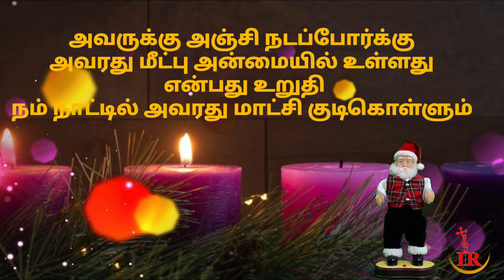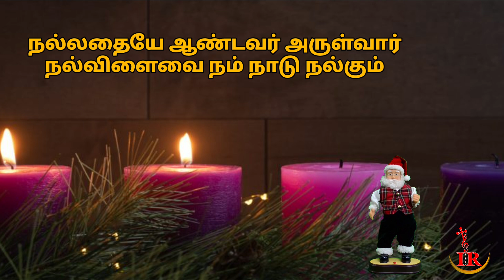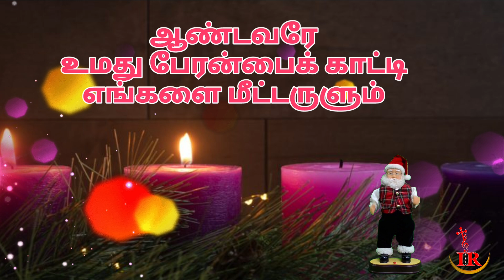திருபா.85//ஆபோகி ராகம்//பதிலுரைப்பாடல்//இரண்டாம் ஞாயிறு//திருவருகைக்காலம்frphilip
இந்த திருபா 85 ஆண்டவருடைய பேரன்பை எதிர்நோக்கி காத்திருக்க அழைப்புவிடுக்கிறது